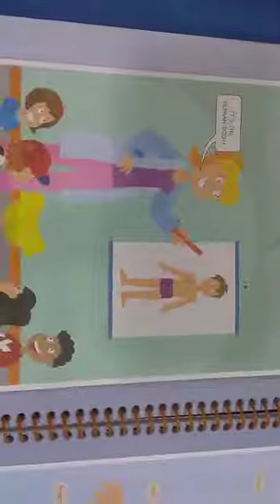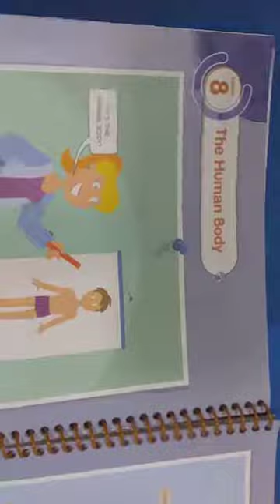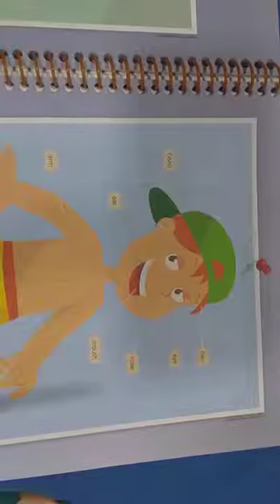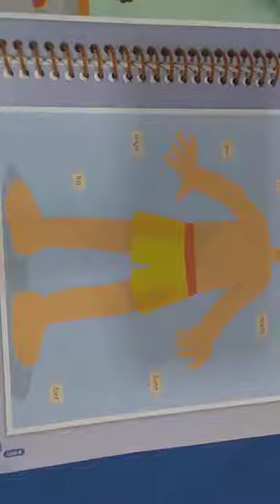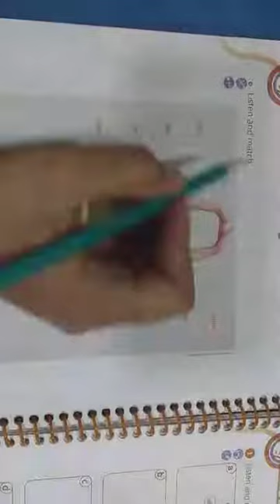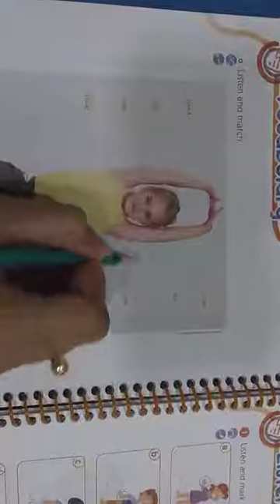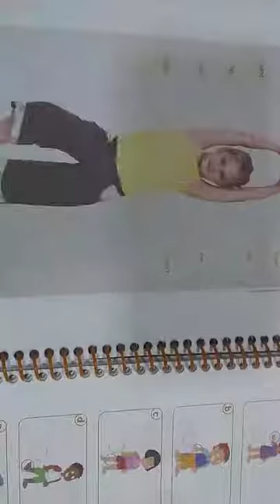Aula de inglês 2° ano